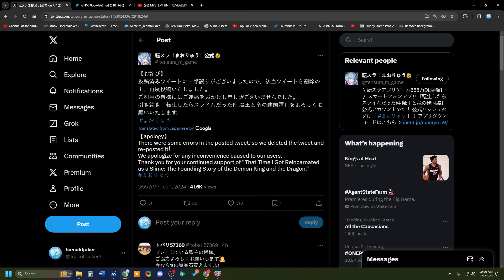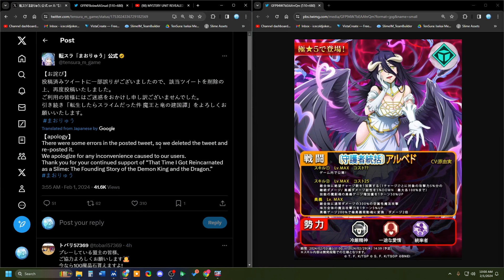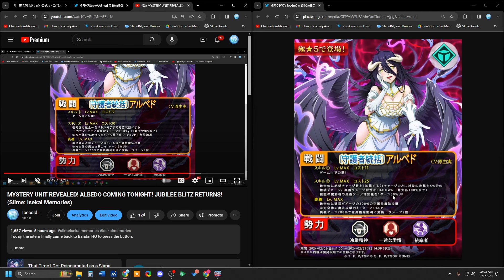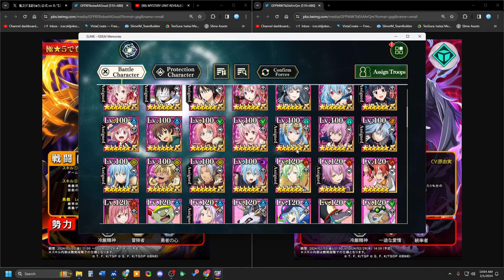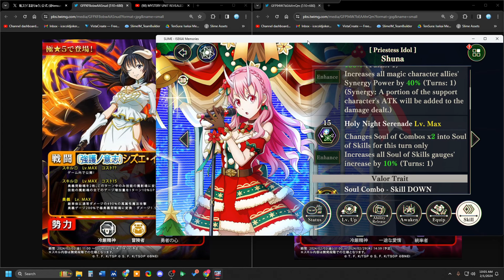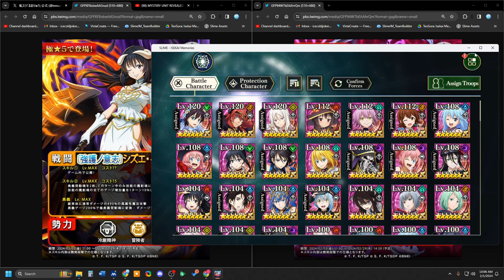THE REAL CORRECTED SKILL PREVIEWS FOR ALBEDO AND SHIZU! (Slime: Isekai Memories)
Today, whoever was manning the JP twitter account needs some training.